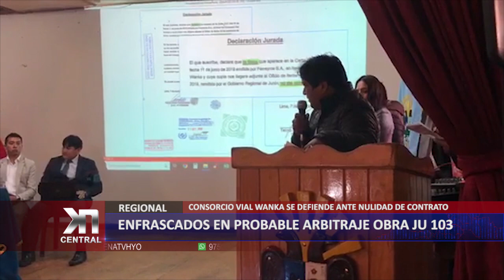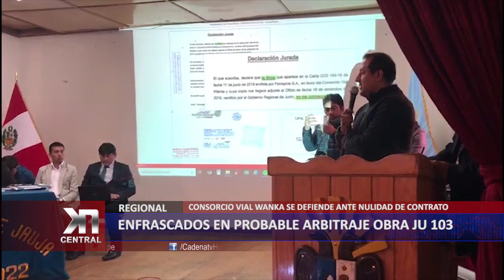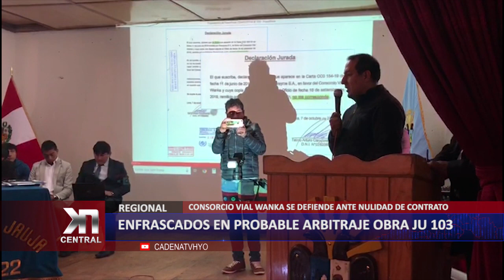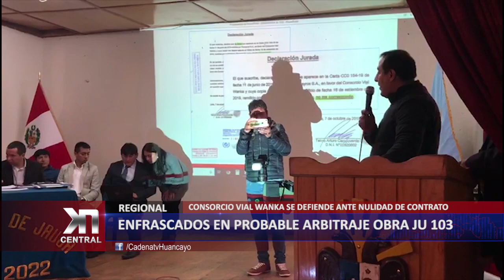ENFRASCADOS EN PROBABLE ARBITRAJE JU 103